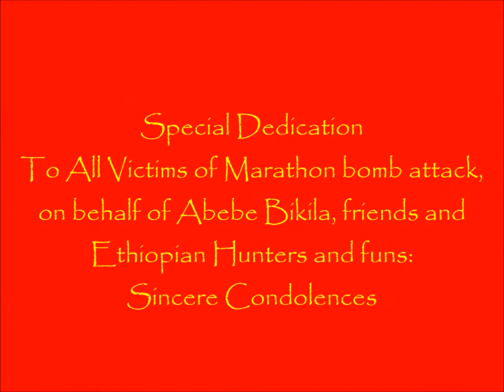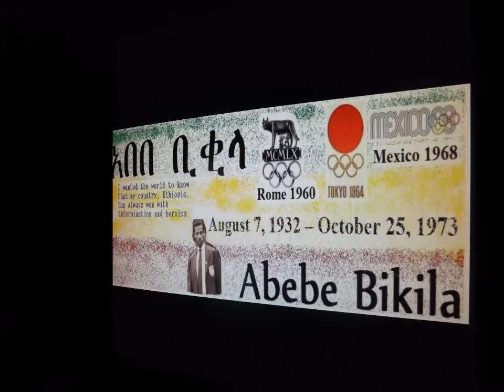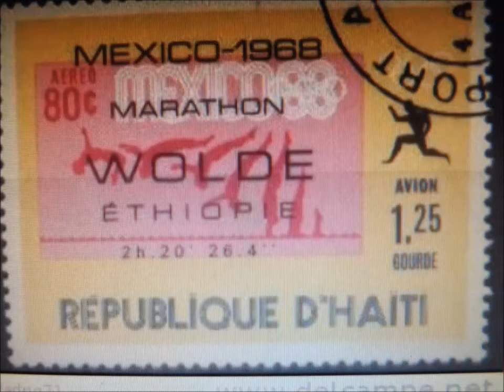Ethiopian Runner ሻምበል አበበ ቢቂላ 운동을 위한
King Of Marathon